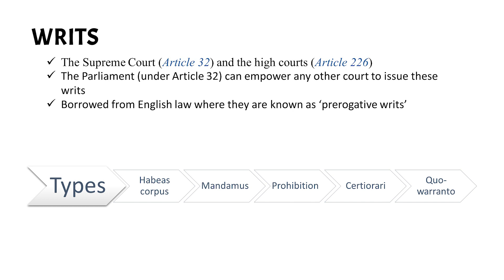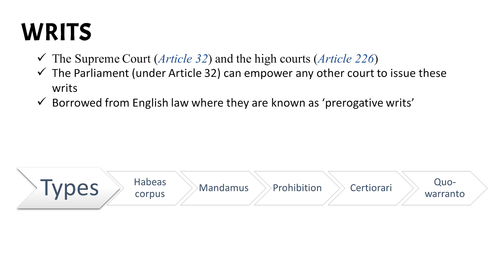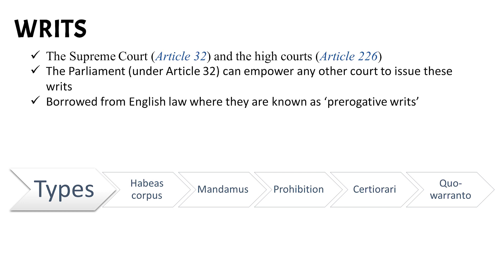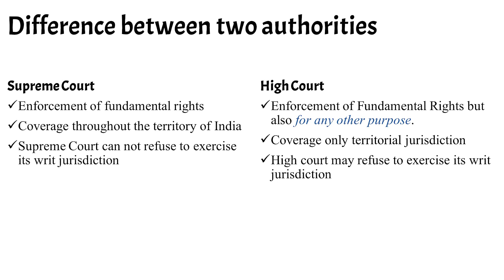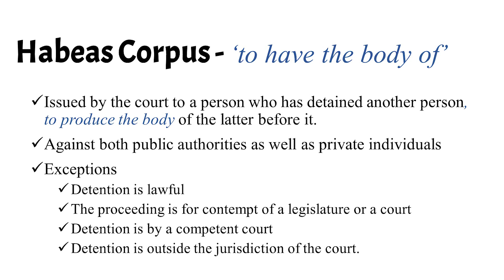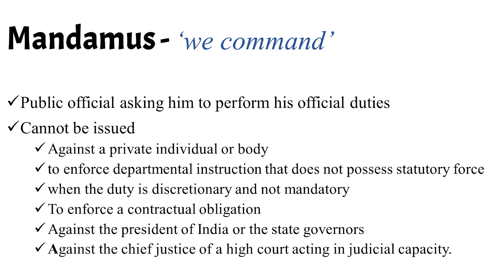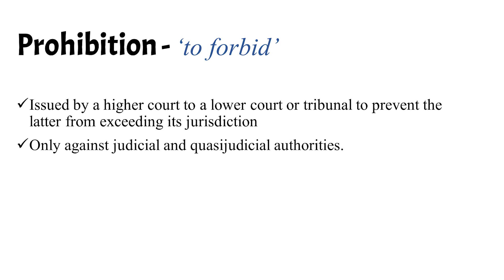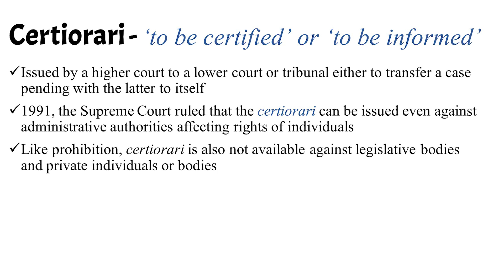WRIT? Types of Writs | Writ of Mandamus, Prohibition, Habeas Corpus|, Certiorari, quo warranto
The Supreme Court (Article 32) and the high courts (Article 226) are two authorities that can issue writs in India. The Parliament (under Article 32) can empower any other court to issue these writs. These are Borrowed from English law where they are known as ‘prerogative writs

Types
Habeas corpus
Mandamus
Prohibition
Certiorari
Quo-warranto